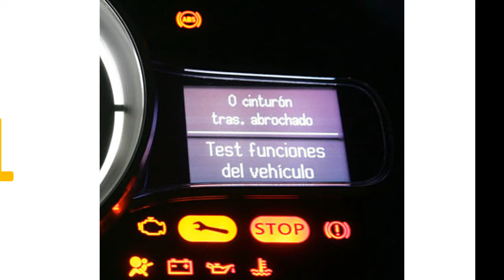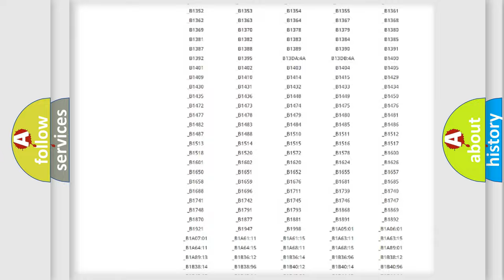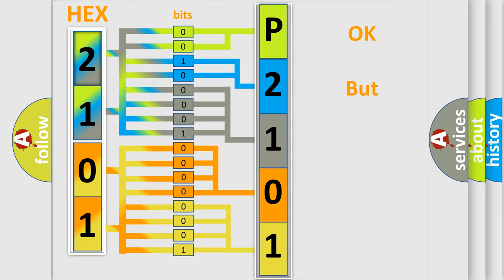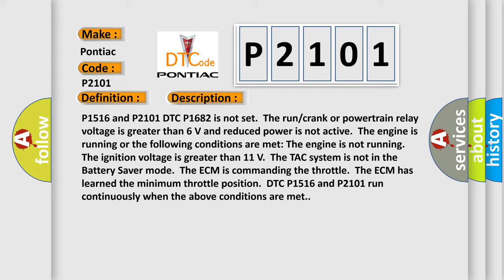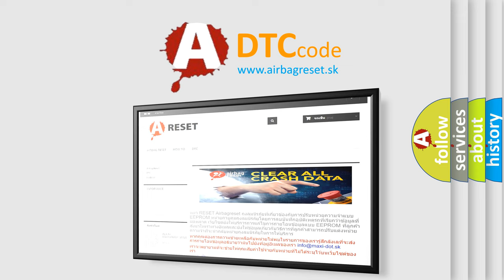DTC Pontiac P2101 Short Explanation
Contents:
0:21 Basic DTC analysis according to OBD2 protocol standard.
1:48 Insight into programming
2:58 A diagnostically understandable description of the Diagnostic Trouble Code
3:05 Basic error definition

Make:
Pontiac
Code:
P2101
Definition:
Throttle Actuator Position Performance
Description:
P1516 and P2101 DTC P1682 is not set.The run or crank or powertrain relay voltage is greater than 6 V and reduced power is not active.The engine is running or the following conditions are met: The engine is not running.The ignition voltage is greater than 11 V.The TAC system is not in the Battery Saver mode.The ECM is commanding the throttle.The ECM has learned the minimum throttle position.DTC P1516 and P2101 run continuously when the above conditions are met.
Cause:
The actual throttle position does not match the predicted throttle position for greater than 0.2 s.